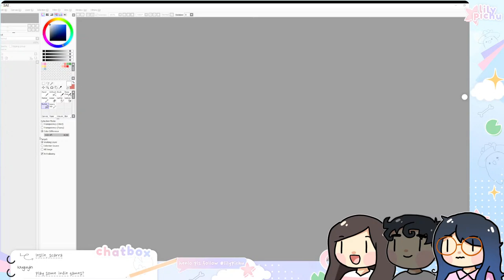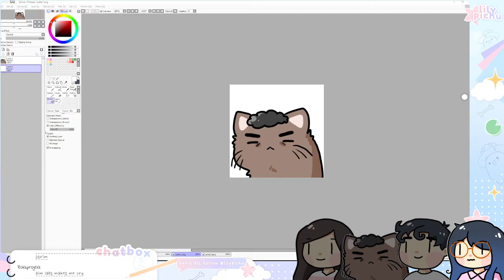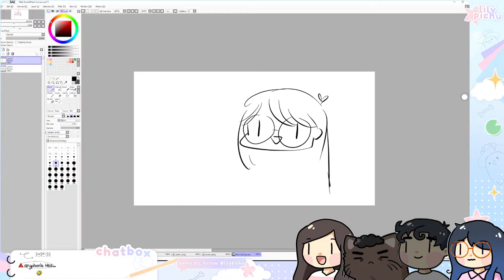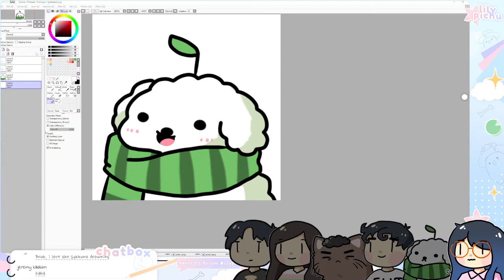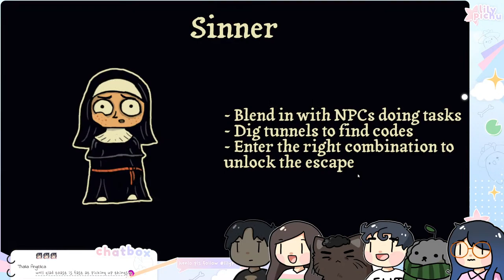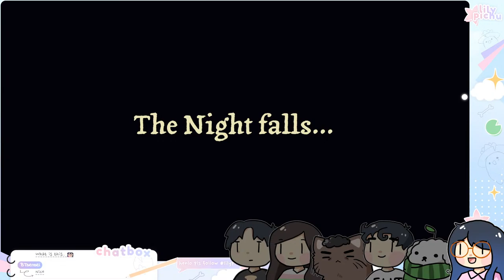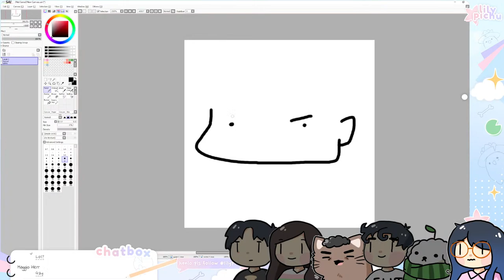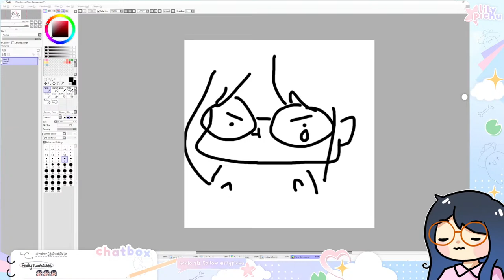VARIETY GAMES w/ scarra, leslie, peter, sykkuno, toast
issa variety night

TIMESTAMPS
00:00:00 drawing, figuring out what to do w  leslie, scarra
00:09:33 yu-gi-oh master duel
00:59:30 peter joins, more drawing
01:16:57 toast and sykkuno joins
01:25:02 blank slate
02:19:46 the matriarch
03:34:01 trivia murder party